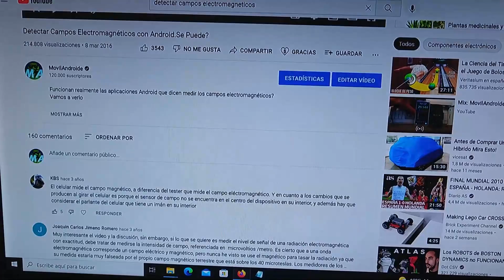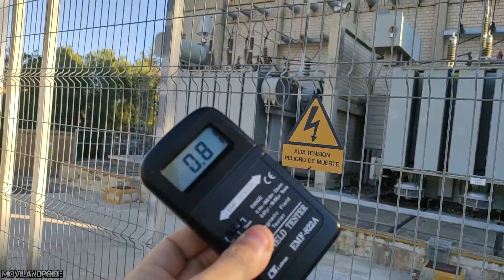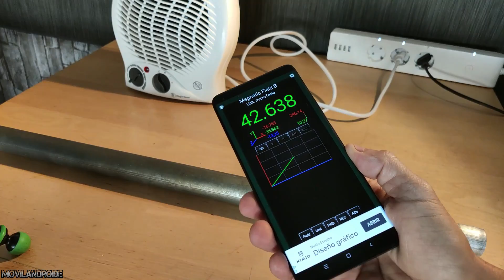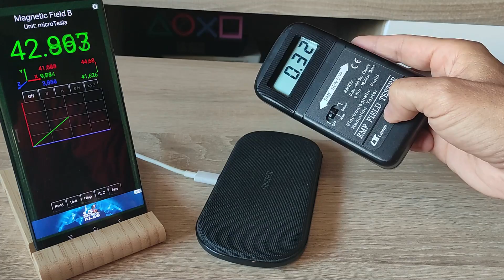Apps para medir EMF VS Medidor EMF | Detectar Radiaciones Electromagnéticas con Apps Android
En este vídeo pruebo las aplicaciones Android EMF que dicen medir la radiación electromagnética y compruebo las mediciones con un dispositivo detector de radiaciones electromagnéticas.
Tambien muestro la utilidad real de este tipo de apliaciones y para que nos puede servir.
Los tester miden en unidades microteslas y miligauss.

Intro 00:00
Test de medición aparato sensor EMF 00:40
Test medición aplicación EMF 01:28
Usos que se le puede dar a las apps EMF 01:50
Que no podemos hacer con un Medidor EMF 02:45

Tester EMF
Tester EMF